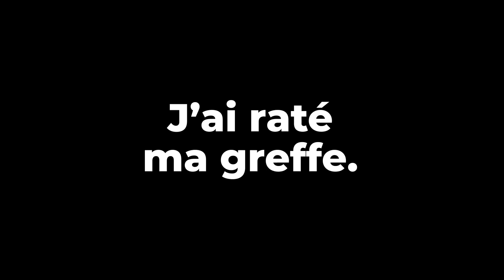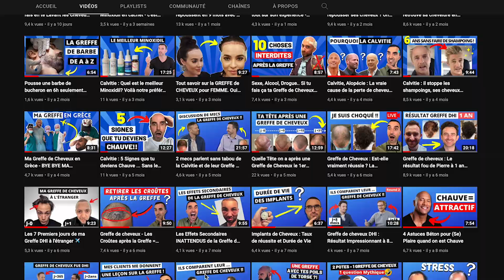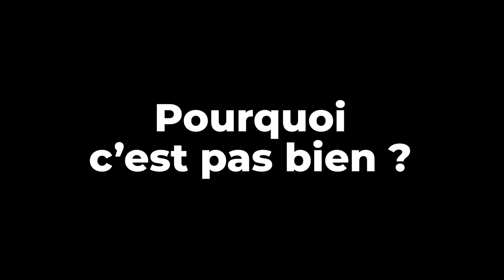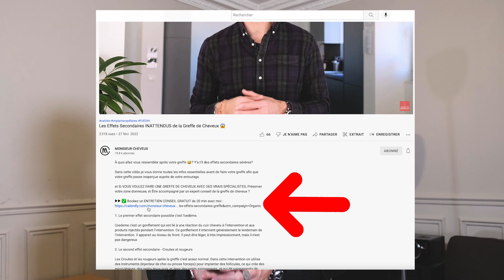Ne fais pas ces 5 erreurs ! Si tu ne veux pas rater ta Greffe de Cheveux 😱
Parfois la réussite de ta greffe de cheveux ne tiens qu' à 1 fil 😅 - QUELLES SONT MES ERREURS
Dans cette Vidéo je révèle comment j'ai pris des RISQUES lors de mes interventions de GREFFE DE CHEVEUX et comment cela a IMPACTÉ MON RÉSULTAT.

Tu pourras apprendre de mes erreurs, et surtout ne pas les reproduire pour RÉUSSIR TA GREFFE!

CHOISIS LA MEILLEURE STRATÉGIE POUR TA GREFFE ET SOIS ACCOMPAGNÉ PENDANT TOUT LE PROCESS :

▶︎▶︎ ✅ Booke un ENTRETIEN CONSEIL GRATUIT de 20 min avec Monsieur CHeveux

▶︎▶︎INSCRIS TOI À NOTRE NEWSLETTER ET REÇOIS NOS MEILLEURS CONSEILS (lutter contre la perte, bien vivre sa perte de cheveux, réussir sa greffe...)